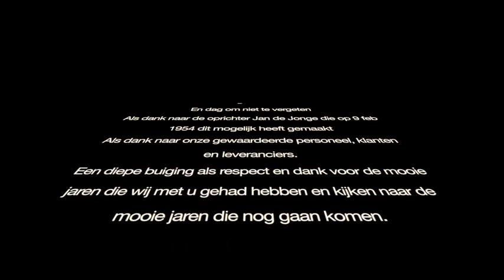60 Year J. de Jonge flowsystems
A short overview of the 60th anniversary party that J. de Jonge flowsystems held on the 10th of May 2014.